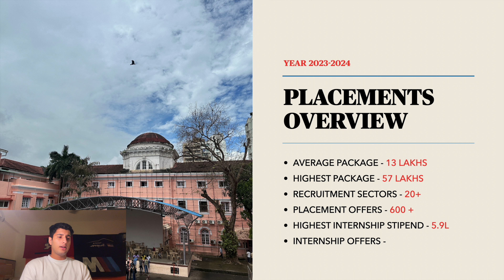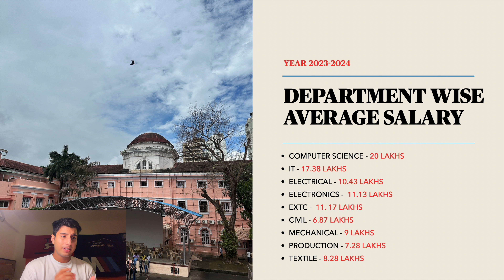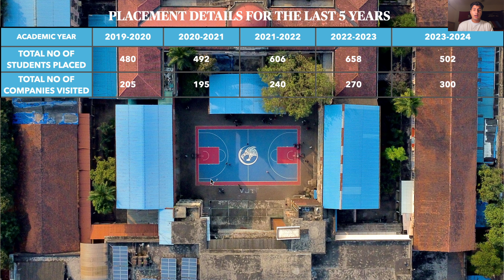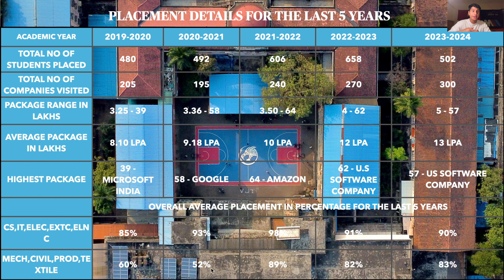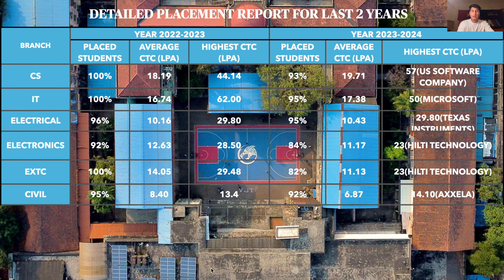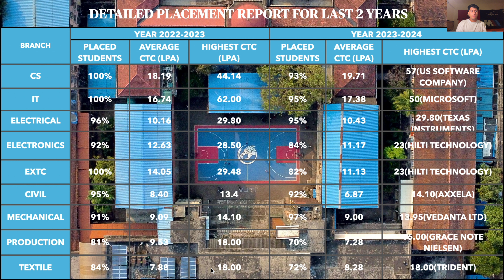VJTI Mumbai Placements: Cracking the Code to Your Dream Job | 57Lakhs+ 😱| Nitin Dhiman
Iphone 13

Mackbook Pro M1

SanDisk 1TB Extreme Portable SSD

About me - Hey ! I’m Nitin Dhiman , from Himachel Pradesh . I am a student at Veermata Jijabai Technological Institute, Mumbai . On my channel, you will find Vlogs about cars, travel adventure, food and much more . I'm crazy behind cars , and I love to go check each and every car out which ever gets launched in Indian market and I would try to post each and every car that I see on the road subscribe to the channel for good shorts videos and I would be uploading them Almost Everyday- 9:00AM